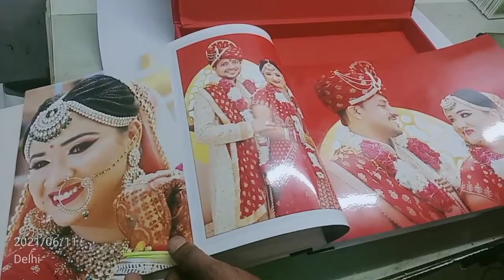Wedding Album Suitcase [ Two Album Storage ]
A very handy carry case designed in the form of a briefcase for elegant look and comfortable feel.
It is good enough to carry it around as it can also provide extra safety to the material inside of it.

Fancy Wedding Album Cover | For Our Happy Clients

Best Wedding Album Designing Service